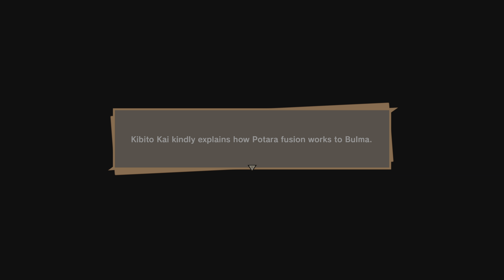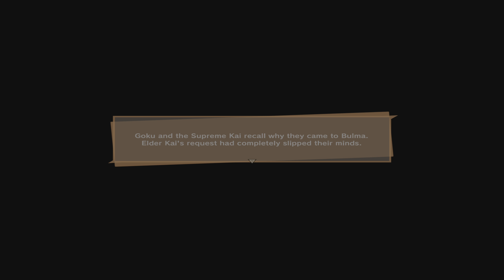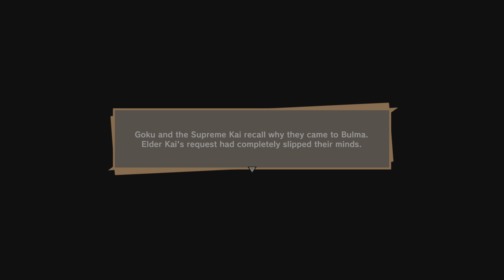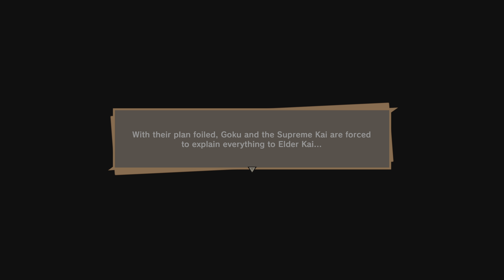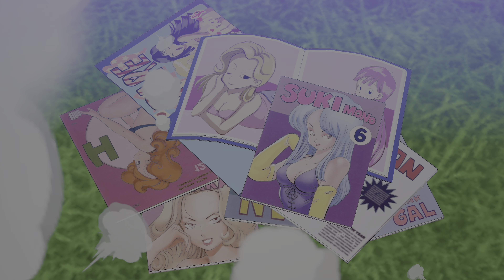DRAGON BALL Z: KAKAROT How to unlock Potara Fusion